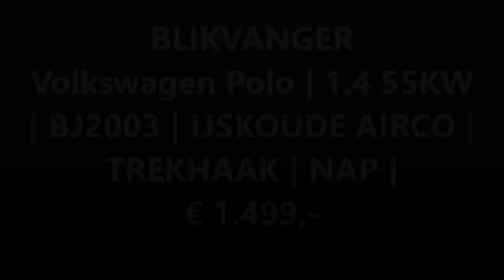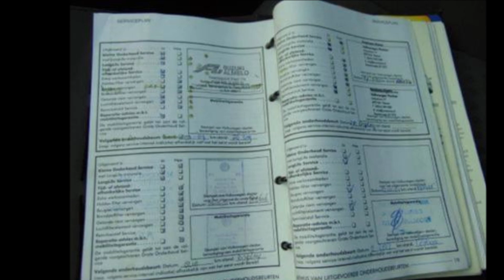Volkswagen Polo 1.4 55KW BJ2003 SOLD | Vree Car Trading occasions hengelo gld | ©Henny Wissink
Volkswagen Polo | 1.4 55KW | BJ2003 | IJSKOUDE AIRCO | TREKHAAK | NAP | SOLD / VERKOCHT!

Heerlijk rijdende, rijk uitgeruste Volkswagen Polo 1.4 bouwjaar 2003.

Deze auto is voorzien van diverse optie's zoals cruise control, airco, elektrisch bedienbare ramen, centrale deurvergrendeling, trekhaak en ga zo maar door! Een volledig dealeronderhouden auto! Alle onderhoudsdocumentie is uiteraard aanwezig. De blanke lak op het dak is niet mooi meer, zie de foto. Verder een zeer nette auto! Voorzien van APK tot en met maart 2024.

Merk & Model, uitvoering; Volkswagen Polo, 1.4 55KW
KM stand; 195.686 km NAP
Brandstof; Benzine
Bouwjaar; 2003
Transmissie; Handgeschakeld 5 versnellingen
Onderhoud; Onderhoudsboekje
APK tot; 04 maart 2024

Opties:
• ABS
• Airbags
• Airconditioning
• Alarm
• Boordcomputer
• Centrale vergrendeling
• Cruise Control
• Elektrische ramen
• Metallic lak
• Mistlampen
• Radio
• Startonderbreker
• Trekhaak
• Verwarmde buitenspiegels

Hummeloseweg 20
7255 AH Hengelo GLD